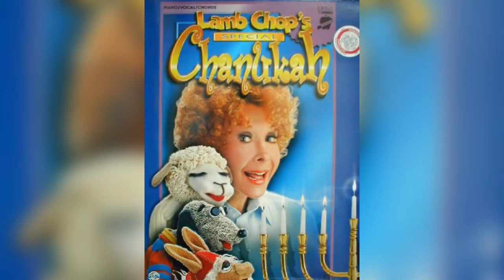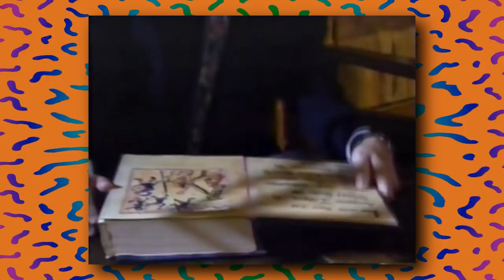The Weinerville Chanukah Special - Nick Knacks SPECIAL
Join Boney, Dottie and Socko as they try to save a couple of latke aliens, who are almost metaphores of the Jewish people, from Shining Time Station's Schemer. It's an obnoxious Chanukah miracle! Happy Hanukkah!